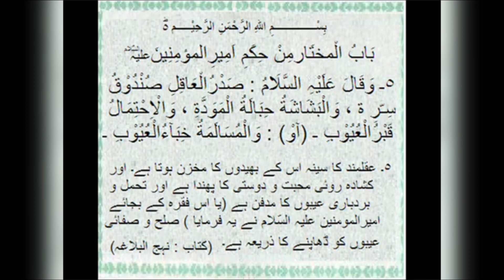Book Nehjul Balagha | Khutba No 5 of Imam Ali AS | In Urdu